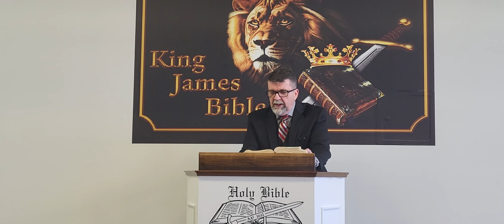1/21/24- Sunday School-Brother Bert Coggeshall- Obadiah part 1